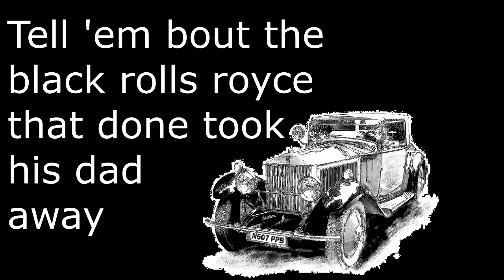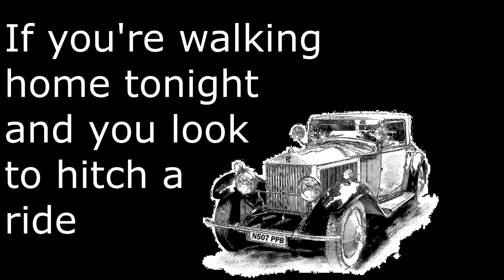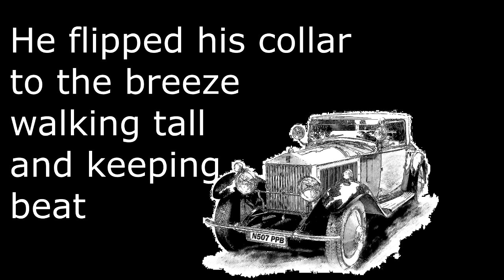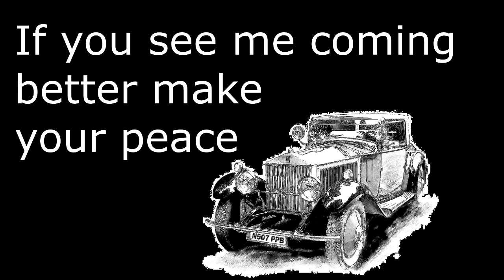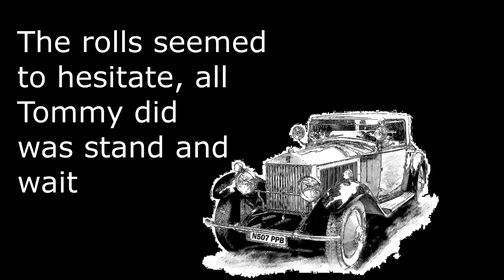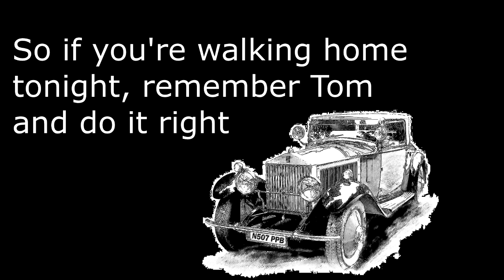Jeff Linstead - Devil Rider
Music and Lyrics by: Ryan Bevan
Performed by: Jeff Linstead
Mixed and mastered by: Marc Favreau
Guitar solos by: Jason Hempey